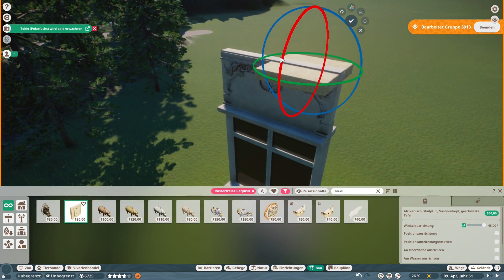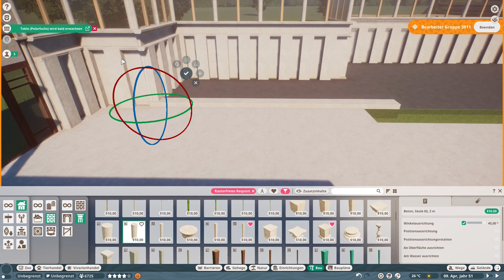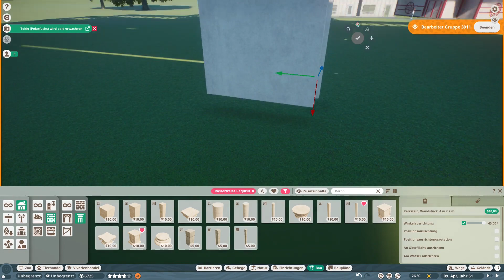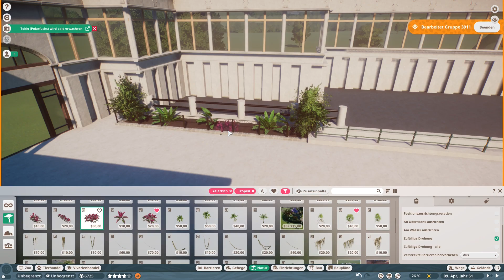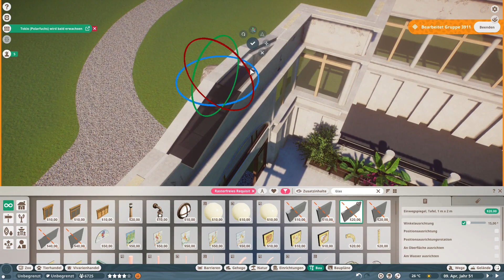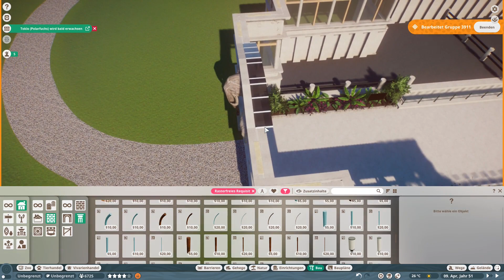Swamp Lake Zoo Ep. 54 | Dickhäuter | Speed Build | Planet Zoo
Nach einem kurzen Abstecher in Australien geht es wieder weiter mit der ursprünglichen Timeline in Asien. Bevor wir uns aber wieder den Katzen widmen wird erst einmal das große Dickhäuterhaus für die asiatischen Dickhäuter gebaut und die ersten Tiere, die Schabrackentapire dürfen einziehen.

Wenn ihr Lust habt in der neuen Serie "Hire a Zookeeper" mitzumachen, dann schickt mir doch Eure Zoos per E-Mail an

oder schaut mal bei meinem Discord Server vorbei und meldet Euch dort bei mir. Ich freue mich auf Eure Zoos! :-)